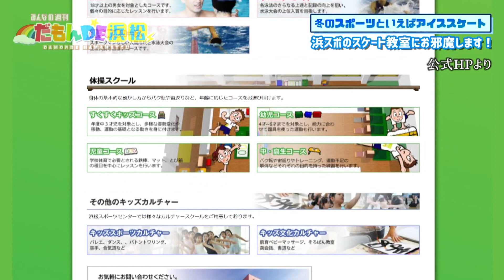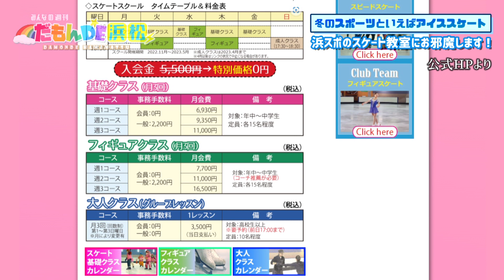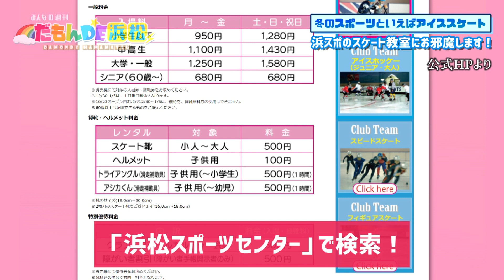【アイススケート】浜スポでスケート教室にお邪魔しました！みんなの週刊！だもんDE浜松（2023年2月6日放送分）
街中のトピックスや気になるスポット、スポーツ特集に学校紹介など、
ローカルで身近な話題が盛りだくさん！

‹特集›
・冬のスポーツといえばアイススケート！
　浜松スポーツセンターのスケート教室にい邪魔しました♪